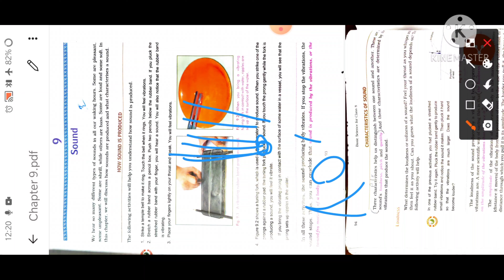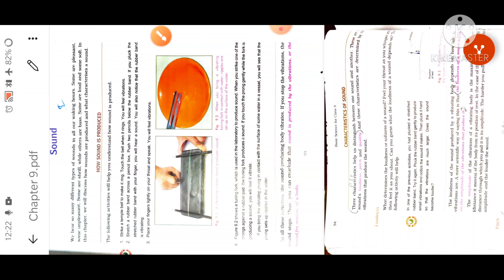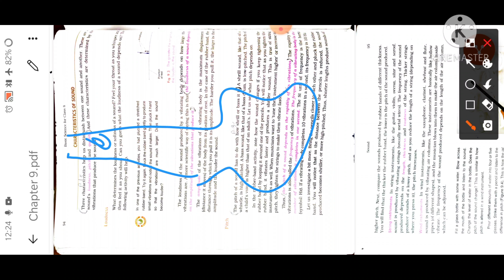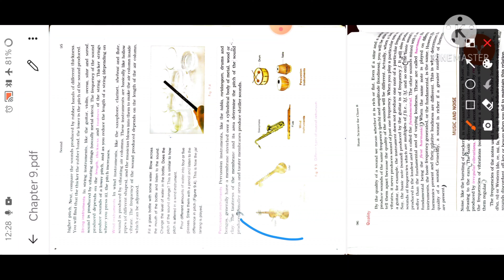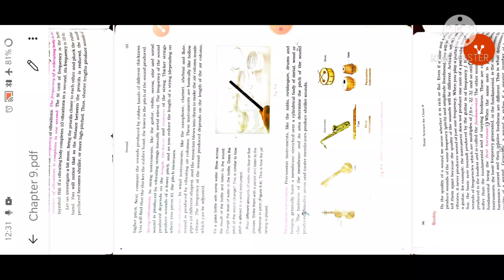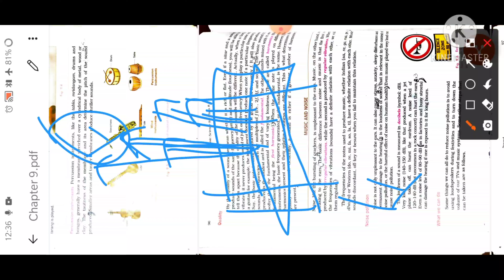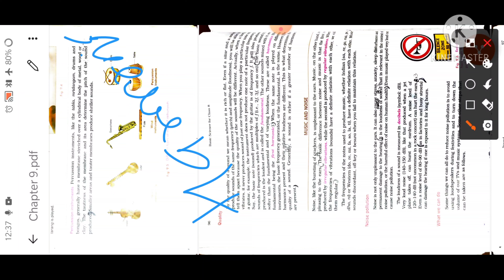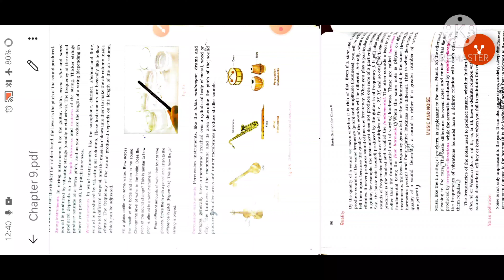STD 8 CHAPTER 9 SOUND